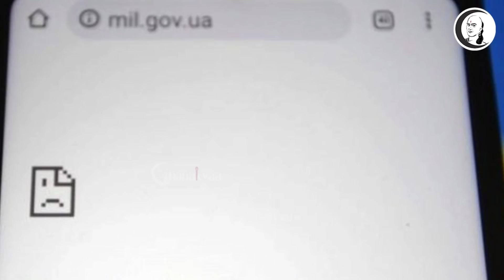உலக செய்திகள் | 26/2/2022 | Saturday | World News | Ukraine - Russia | Russia Invasion | NATO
சாணக்யா!